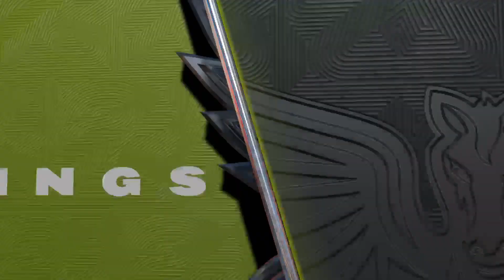Game 167 2022 WNBA season: Wings @ Fever July 24, 2022